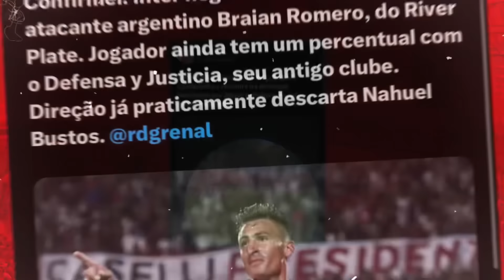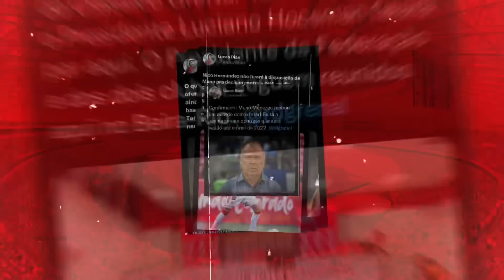INTER: O GOLEIRO QUE PODE VIR | ATACANTE RESCINDE | SACI DEMITIDO | ENNER E BORRÉ FICARÃO FORA!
⚠️ Link da ação solidária pra concorrer à uma camiseta de 2008 autografada, 1 ano de associação no Inter ou um pix de R$500,00